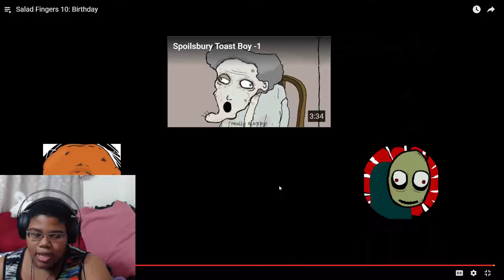Salad Fingers 10 - A Birthday With A Hat Made of Faces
These episodes take a dark and sad turn as we begin to dive deeper into the emotional and mental state of the phenomenon known as Salad Fingers. We get into the  possible origin of the name as well as where exactly Salad Fingers is during these videos. There's definitely more than meets the eye when it comes to our green friend. Episode 10 is the final episode in this series, I have some idea as to what it may be about, but I think watching a theory video will help me understand more.

David Firth is an animator who has over 100 cartoons on YouTube. His niche tends to center around satire and dark/morbid humor, which is just my type of stuff. He recently put out a new video called Cream, which I've reacted to, and it just further shows the skills that this guy has!